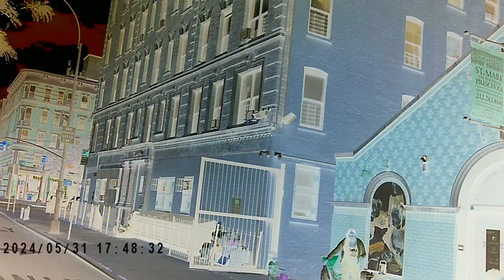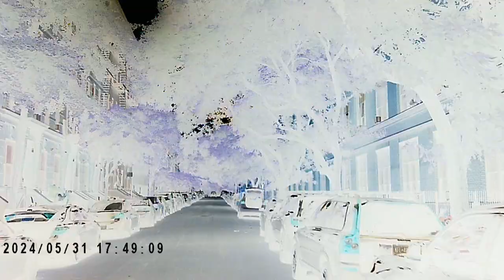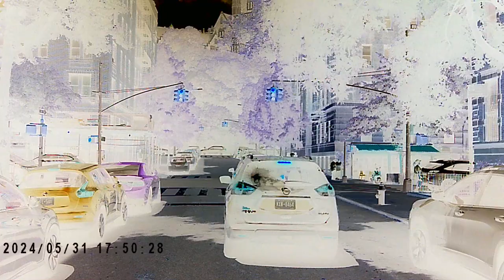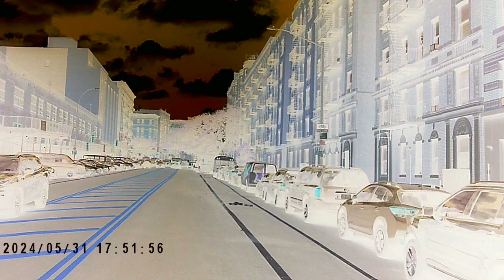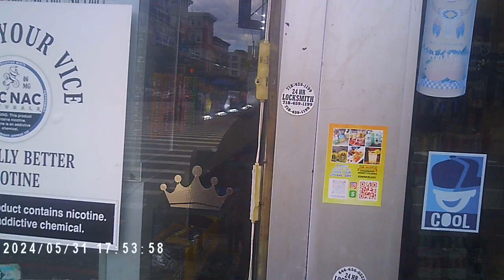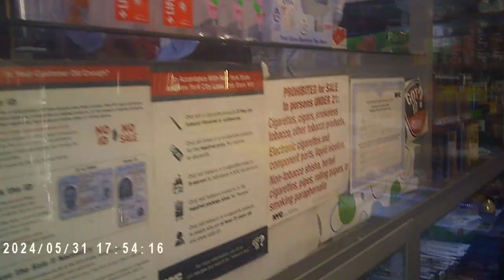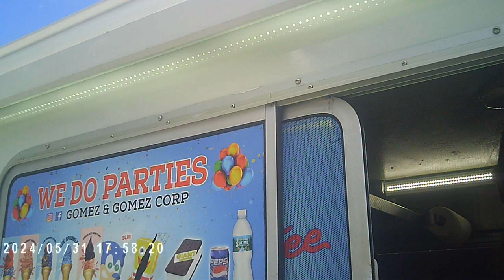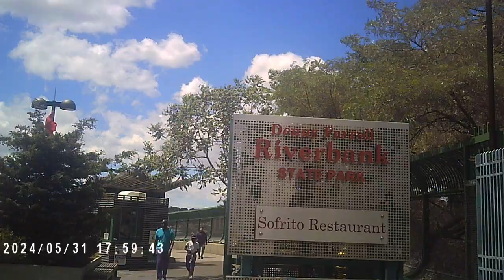SaggettiiSause SaturdaY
Something strange going on on the bike ride